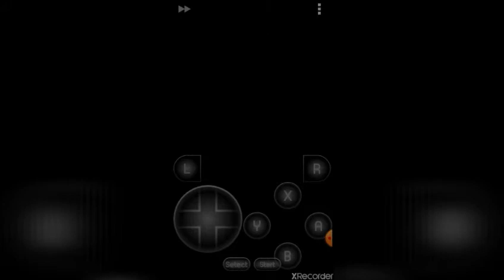CONTRA III the alien wars Stage 1 with Snes9x emulator